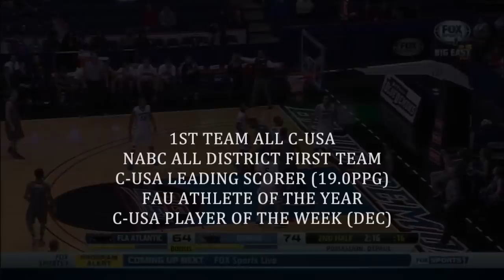Pablo Bertone Senior Year FAU Men's Basketball Highlight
Pablo Bertone #25
Senior Year
FAU Owls
19.0ppg 3.9rpg 2.1apg
PG/SG
6'3/193cm
198lbs/90kgs
Argentina